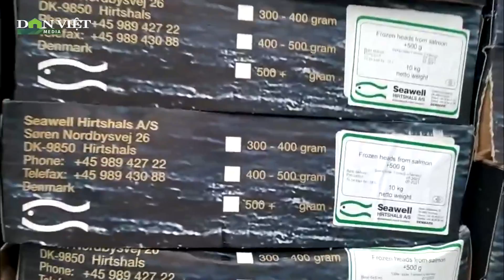Bắt Giữ 4 Tấn Đầu Cá Hồi Đông Lạnh Vi Phạm Nhãn Đang Vận Chuyển Đi Tiêu Thụ | Báo Dân Việt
Báo Dân Việt | Hôm qua 11/10, Đội trưởng Đội QLTT số 1 ban hành Quyết định xử phạt vi phạm hành chính đối với Công ty TNHH C.T.N.K tại Tiền Giang về hành vi vận chuyển và tiêu thụ cá hồi đông lạnh vi phạm nhãn với số tiền 22,5 triệu đồng